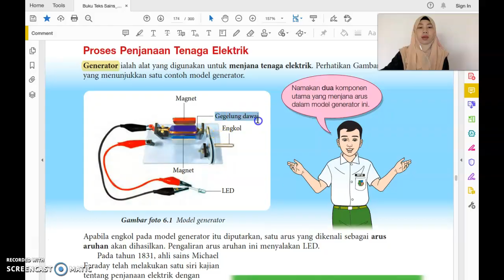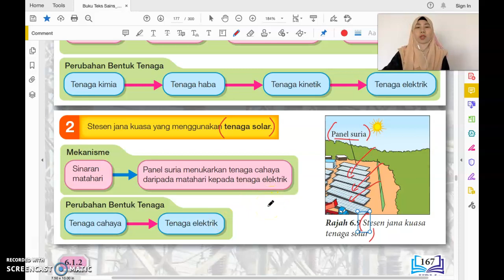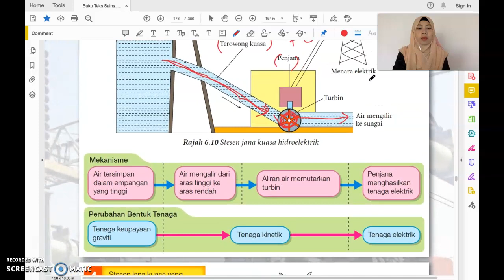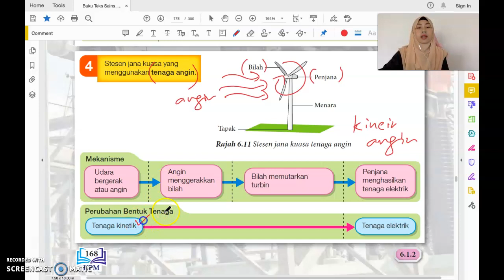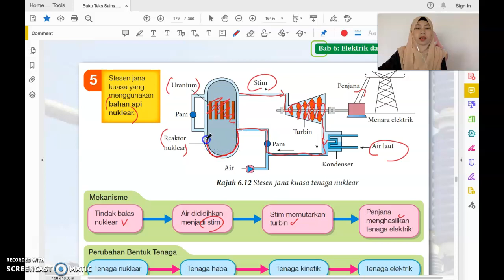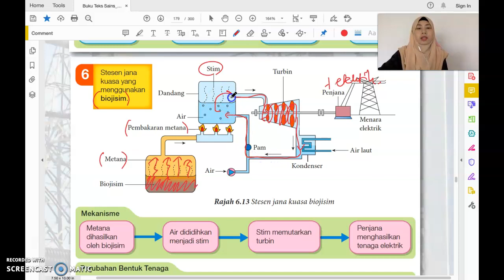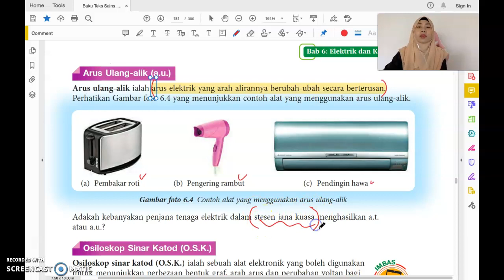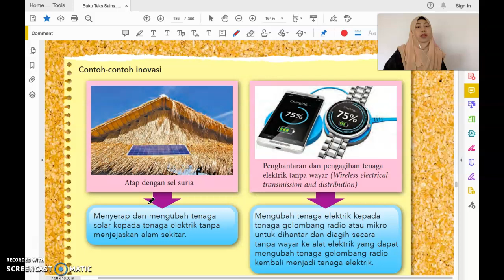SAINS TINGKATAN 3 BAB 6 ELEKTRIK & KEMAGNETAN 6.1 PENJANAAN TENAGA ELEKTRIK BAHAGIAN 2/2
Sumber Rujukan: Buku Teks Sains Tingkatan 3 KSSM, Kementerian Pendidikan Malaysia

- Tenaga Elektrik Dijanakan di Stesen Jana Kuasa
- Arus Terus dan Arus Ulang-alik
- Osiloskop Sinar Katod (O.S.K.)
- Penyelesaian Masalah Berkaitan
dengan Bekalan Tenaga Elektrik
dalam Kehidupan